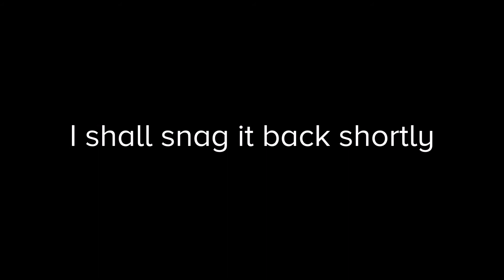RIP Season 3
⚠ - It'll be quick mateys. See y'all soon

♫ - null